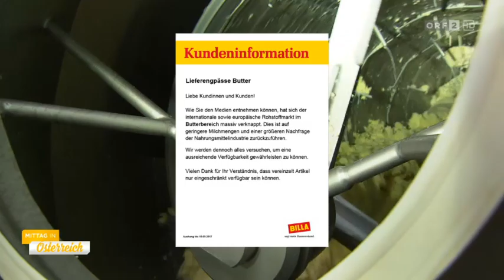Lieferengpässe bei Butter ORF Mittag in Österreich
Viel Anfrage und wenig Angebot treibt derzeit die Butterpreise in die Höhe. Die Lebensmittelkette "Billa" des Rewe-Konzerns kündigt nun erste Lieferengpässe an.
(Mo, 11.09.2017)